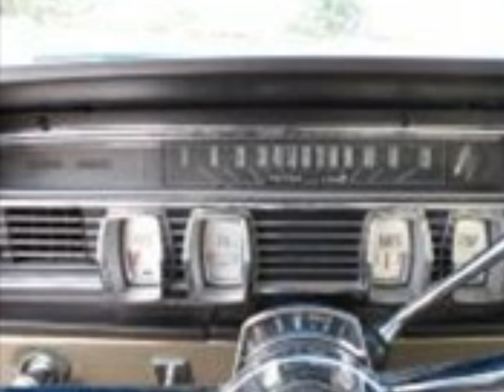1964 Lincoln Continental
1964 Lincoln Continental